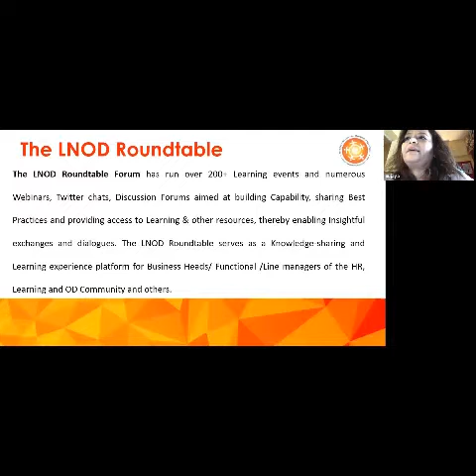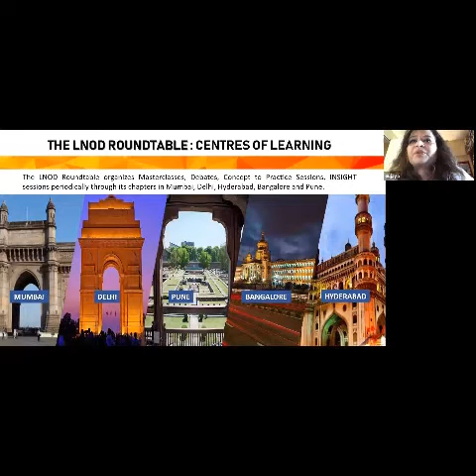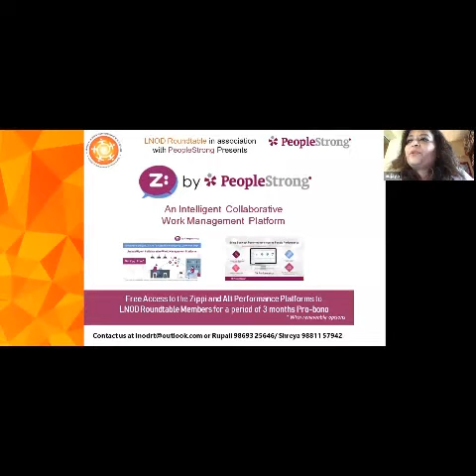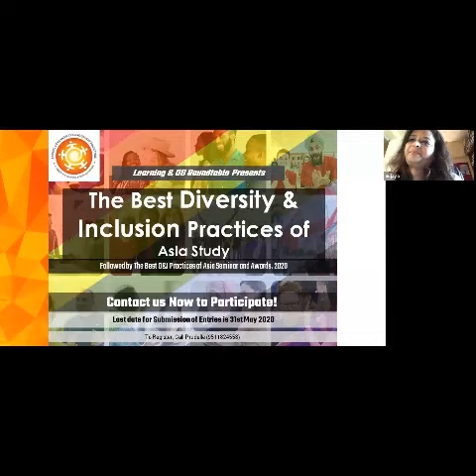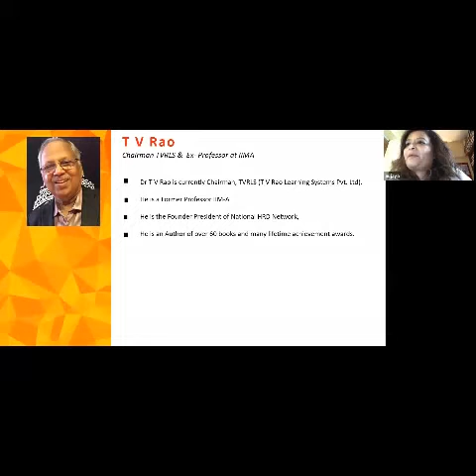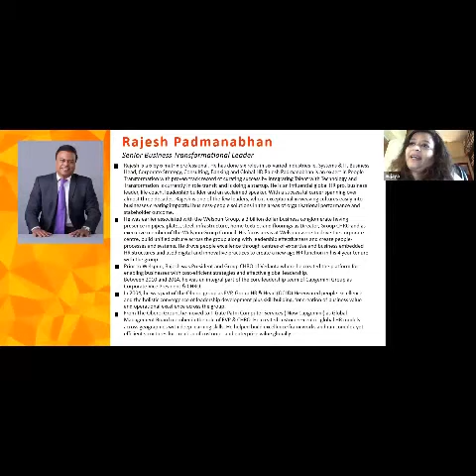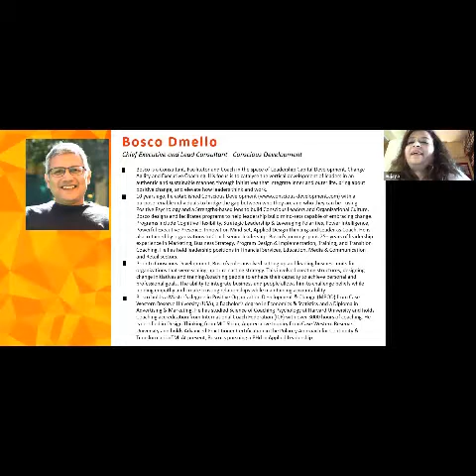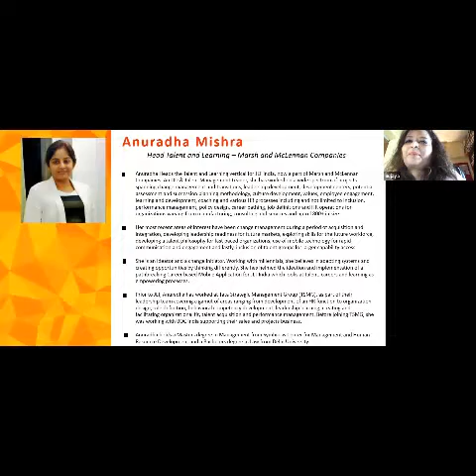Culture, Peformance and Productivity How HRLearning can be at the Vanguard of Change